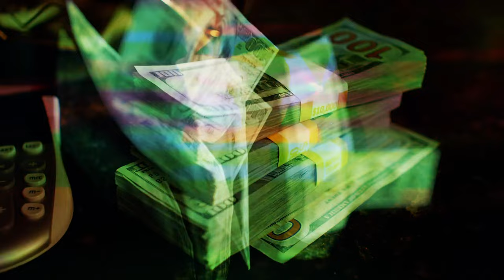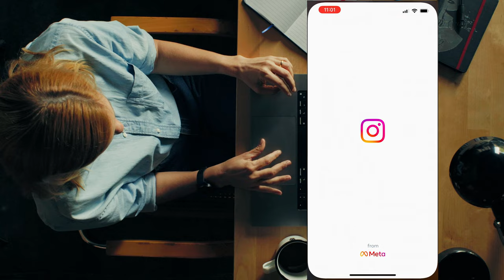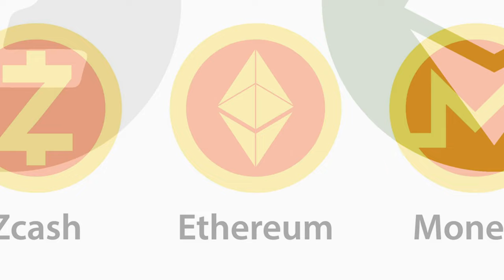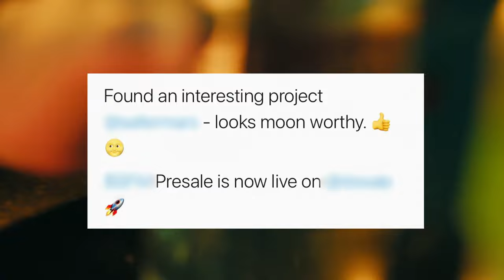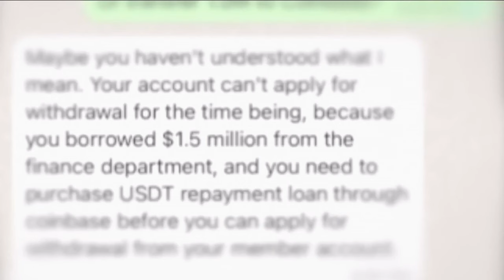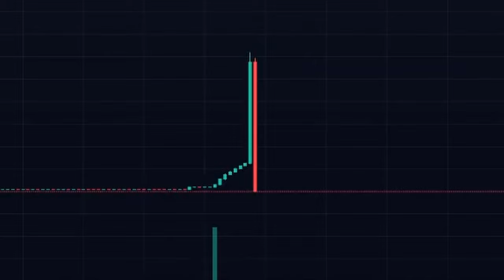TRAFFICKED - CRYPTO $CAM$ (4K)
Cryptocurrency the new key to $ucce$$ some call it who have benefited from it, as others just fall victims to the dark scams that is included within. If you didn't know now you know about these scammers where do you rank in it if you really do at all? "Selling and buying drugs is for birds!"